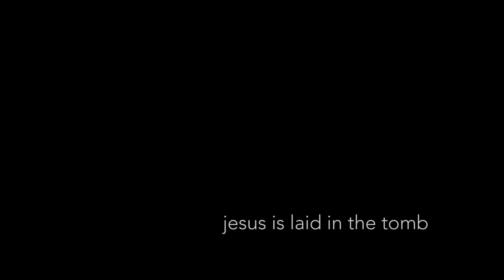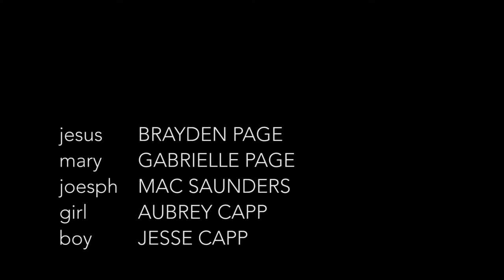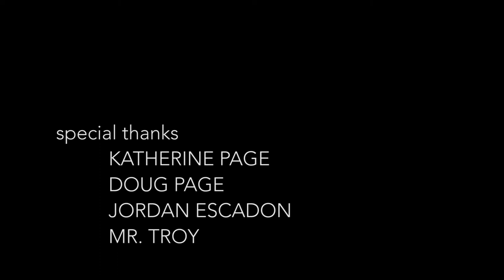Jesus Buried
A film done for the stations of the cross and redone for a scholarship competition.

Jesus is laid in the tomb.